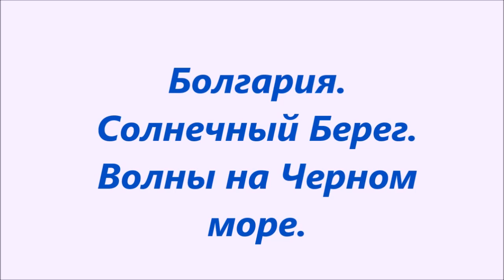Болгария.Солнечный Берег-Святой Влас.Волны на Черном море.Лето.Пляж,отпуск,поездки,путешествия,отдых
Несколько дней  на Черном море в районе Солнечного Берега и Святого Власа было сильное волнение. Но народ веселился и с удовольствием бултыхался в этих волнах.